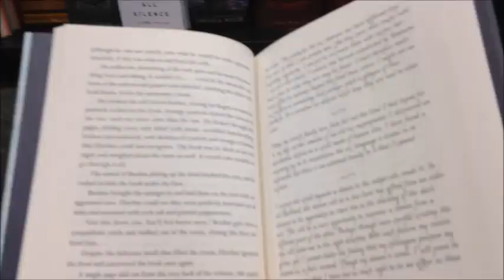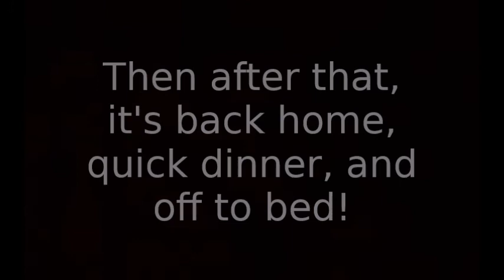Where am I? | Megan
Happy Near End of September Almost October!!

beh heh heh

Hello everyone! How is life treating you?? I want to hear about it! All the time, all day long, as often as you want. My ears are open as well as my inbox ❤
Hopefully this will update everyone as to what is going on with life at the moment. Some new things some old things, but life is certainly going.
I hope you're doing well, and that you have a fabulous day, night, afternoon, whatever time it may be for you.
-Megan